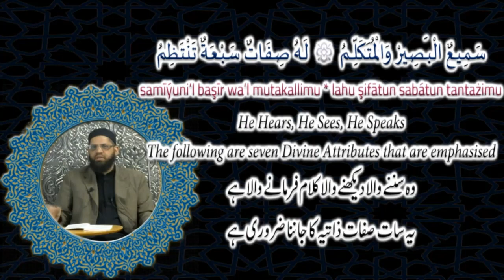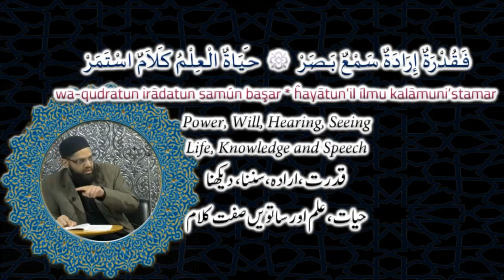Aqeeda tul Awam | Sabatun Sifat | Asrar Rashid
Aqeeda tul Awam written by Shaykh Ahmad Al-Marzuqi Al-Maliki Al-Makki (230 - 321 Hijri) explained by Shaykh Asrar Rashid Hafizullah